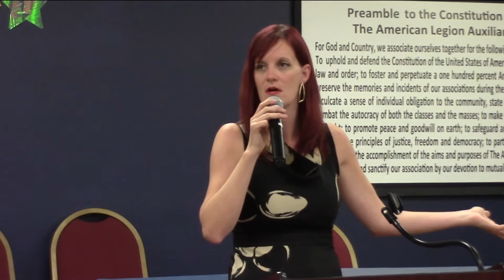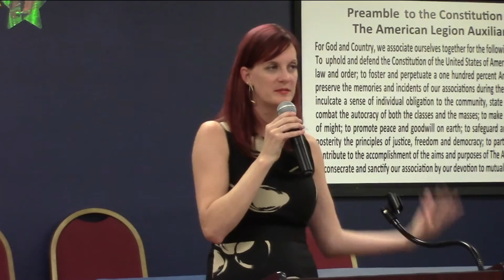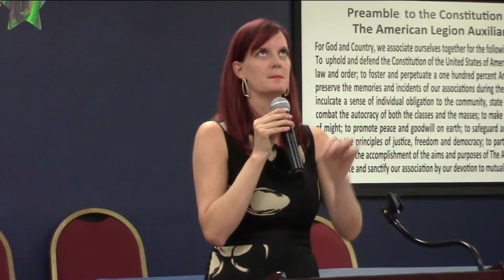Charity Clark - Tough Law Enforcement manifests Crime - Part 1